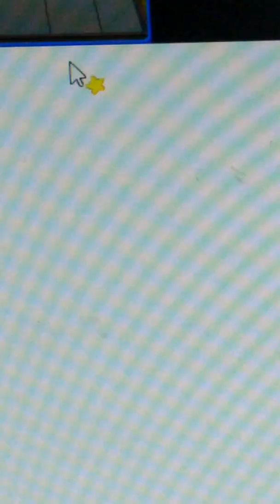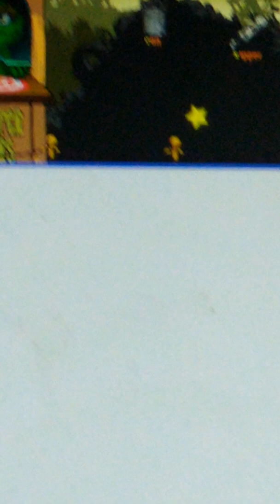Sesame Street Bumper Car